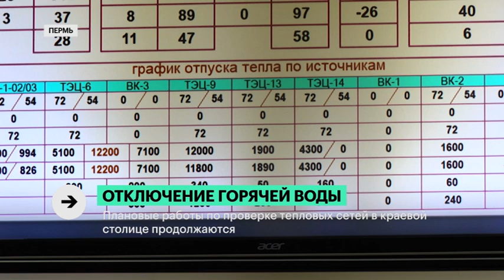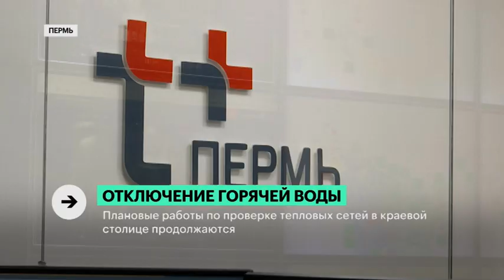Отключение горячей воды | Сюжет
В Перми стартовал очередной этап гидравлических испытаний тепловых сетей. Сейчас в краевой столице массово проводят такие работы. Когда они завершаться и как энергетики минимизируют неудобства?